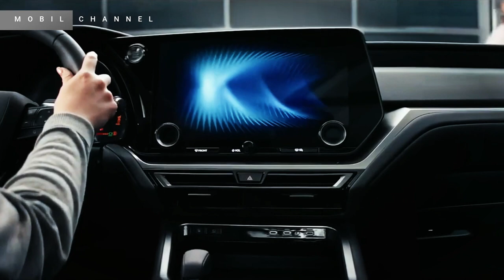New Lexus TX 2024 - Premium 3-Row SUV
The Lexus TX 2024 is available in four packages, namely standard, premium, luxury and F Sport Performance. 20-inch rims are provided for standard, premium and luxury variants.